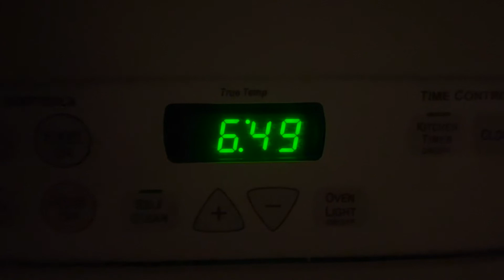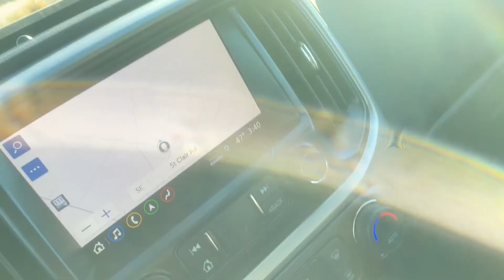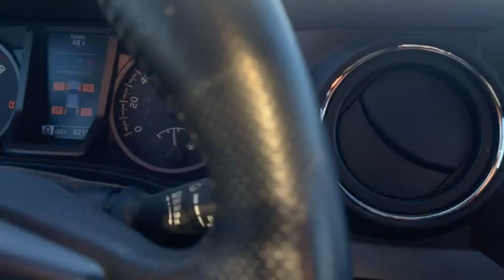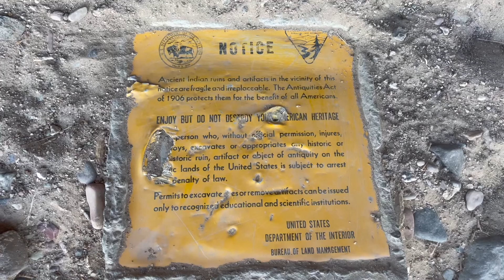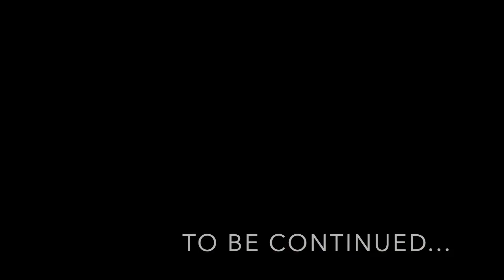Exploring and Off-Roading Nevada (Ancient Indian Ruins) Part 1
In this video my friend Doug and I take a trip to Nevada to meet up with our good friend Anthony and explore and off-road in the desert. Anthony takes us to an ancient Indian ruin/cave that had pictographs on the walls. this is part 1 of 2 videos please like and subscribe to make sure you don't miss part 2.